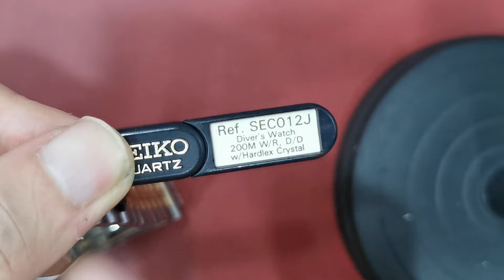Seiko SQ Diver 朱仔私人推介《日本製造🇯🇵 停產款 SQ✨石英系列200m🌊 Golden DIal✨》 Hk1498😳SEC012J tel 9669 9429🎉 深夜彩蛋 市場罕有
SPECIFICATIONS:
Brand: Seiko
Model: SEC012J
Reference: 5H26-7A10
Serial number: 921211
Year: February 1989
Movement: Quartz
Caliber: "house", Seiko 5H26
Case material: Stainless steel
Case finish: Polished
Diameter of the bezel: 39 mm
Case width: 42 mm (excluding crown)
Lugs to lugs: 46 mm
Thickness: 11 mm
Lug width: 22 mm
Glass: Hardlex
Dial: Golden
Index and hands: Luminescent (LumiBrite)
Day / Date: Counter at 3:00 a.m.
Bezel: Rotating (120 clicks) and unidirectional
Case back: Screwed
Crown: Screwed
Water resistance (not verified): 200 meters

有原裝盒吊牌保用證及收據一年保用
荔枝角店或佐敦店交收有門市
現金價Hk1498🇯🇵✨😳🎉👍🌊
有意請whatsapp或者致電朱仔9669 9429查詢